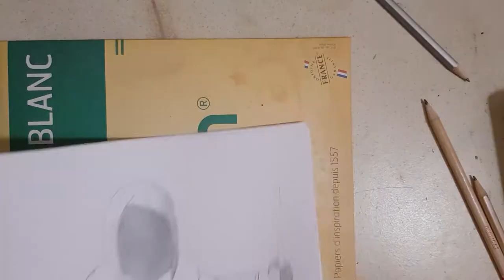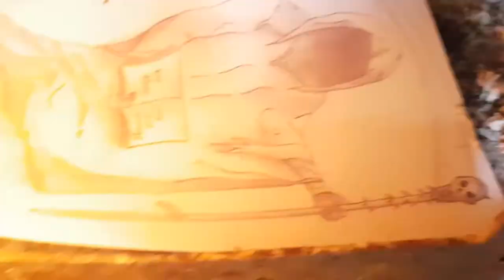dessinez la mort facilement (Dessin qui brule #5 - music dubstep -)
Petit dessin rapidos de la mort. J espere que cela vous aidera pour en faire un vous aussi.
Hesitez pas a partager cette vidéo ainsi que le petit commentaire...
La bise
Musique remixé par starpy

Merci

Starpy production

Son
Starpytek